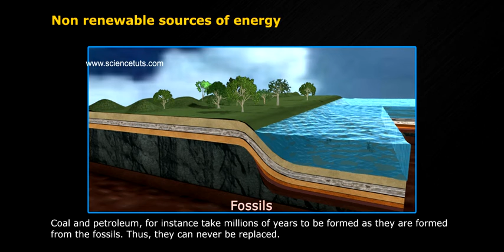NON-RENEWABLE SOURCES OF ENERGY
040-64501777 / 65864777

7 Active Technology Solutions Pvt.Ltd. is an educational 3D digital content provider for K-12. We also customise the content as per your requirement for companies platform providers colleges etc . 7 Active driving force "The Joy of Happy Learning" -- is what makes difference from other digital content providers. We consider Student needs, Lecturer needs and College needs in designing the 3D & 2D Animated Video Lectures. We are carrying a huge 3D Digital Library ready to use.

Most non-renewable energy sources are fossil fuels: coal, petroleum, and natural gas. Carbon is the main element in fossil fuels. For this reason, the time period that fossil fuels formed (about 360-300 million years ago) is called the Carboniferous Period.